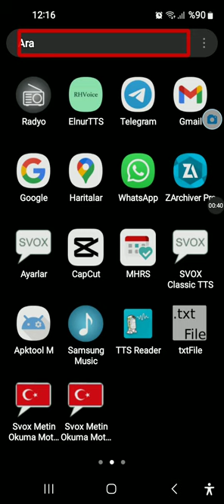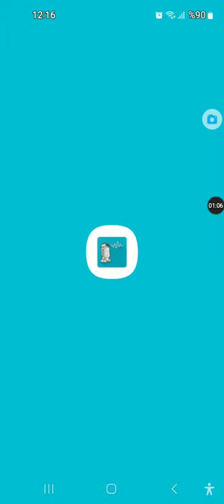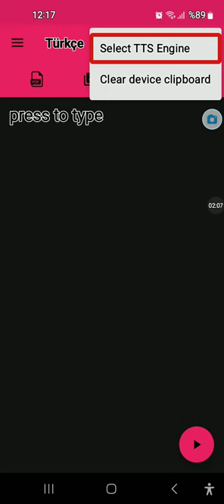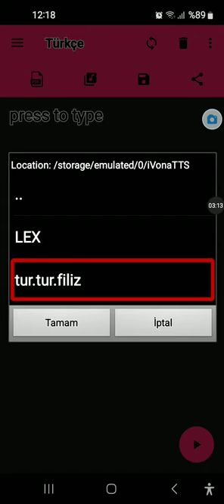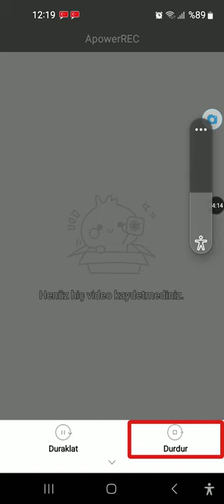ile Alakalı KÜÇÜK BİR AYRINTIDAN BAHSETMEYİ UNUTMUŞUM ...